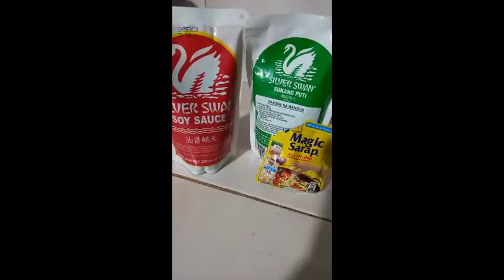Food trip sa amin||Buhay Probinsya